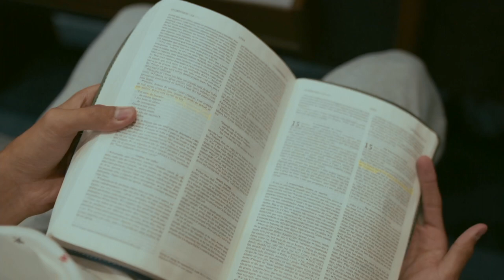Pastor Wellington Soares | Arrebatamento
O Arrebatamento é ressurreição dos mortos e  esperança da igreja de Cristo! A morte não é o nosso fim! Cristo, abriu o caminho para a vida eterna com o Pai, foi nos preparar lugar e prometeu vir buscar-nos e nos levar para estarmos com Ele eternamente. A palavra de Deus chama esse dia de, “A vinda do Senhor” onde os mortos em Cristo ressuscitaram primeiro e nós os que estivermos vivos; seremos transformados em um abrir e fechar dos olhos. Nesse dia iremos perante o tribunal de Cristo não pelos nossos pecados, eles foram levados com Cristo na cruz do calvário, mas para que a nossas obras sejam provadas no fogo.🔥Ali será julgado o real motivo do qual fazemos a obra de Deus, se por amor a Cristo ou por interesse próprio. Cearemos com Cristo nas bodas do Cordeiro.